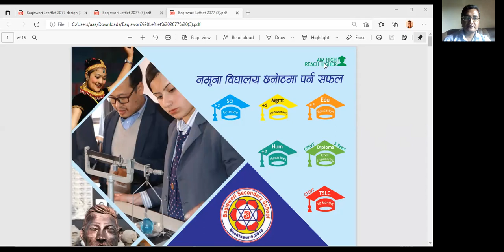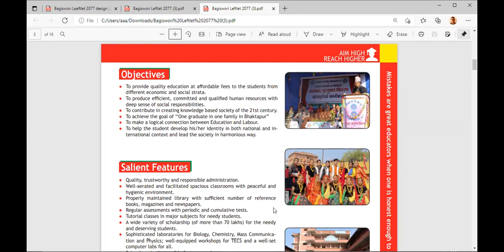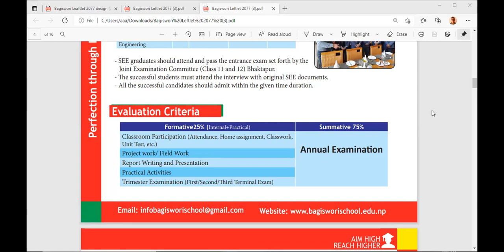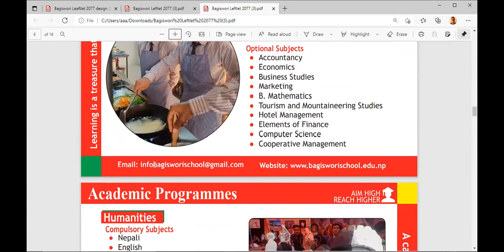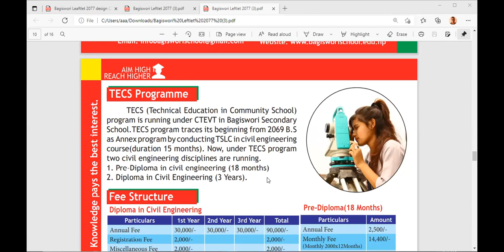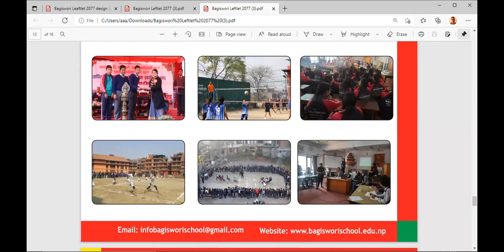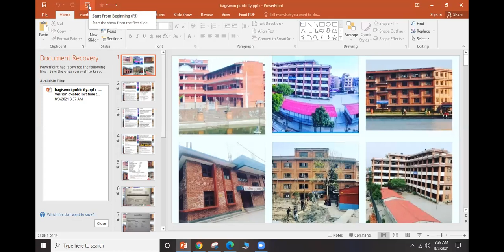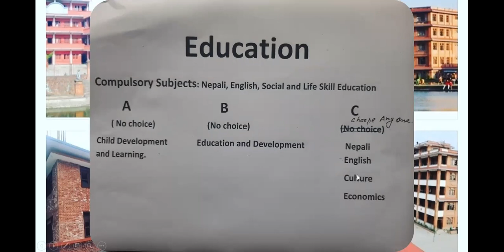Bagiswori School,Bhaktapur:Choice of all!Science,Management,Humanities,Education,Engineering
SUBSCRIBEYouTubeChannelLikeCommentSHARE for more videos of class 9,10,11,12,BSW,Quiz,ECA ,Famous Places & other innovative & informative materials.